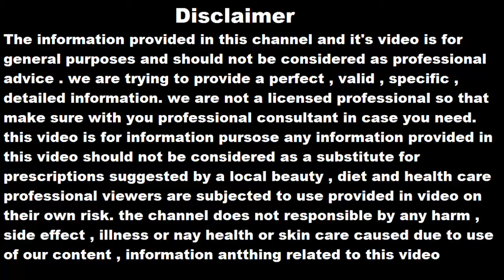मिनटो मेंचेहरे को दूध जैसा गोरा बनाने का जबरदस्त घरेलू नुस्खा | Skin whitening | Gora hona